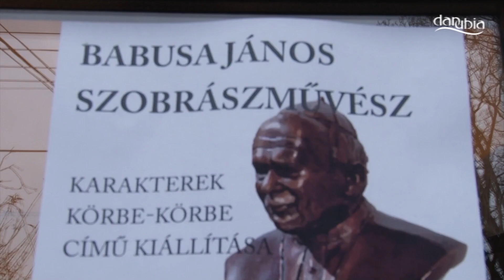Babusa János szobrász alkotásaiból nyílt kiállítás a zebegényi Bárka Mini Galériában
14 kisplasztikát hozott a zebegényi Bárka Mini Galériában megnyílt kiállítására Babusa János gyulai születésű szobrász, aki alföldi származása ellenére már ifjú korában a kövek szerelmese lett. Budapesten az Építőipari és Díszítőművészeti Szakképző Iskolában kőfaragónak, majd a Képző- és Iparművészeti Szakképzőben kőszobrásznak tanult.  Ezt követően a kőfaragó szakmában szerzett mesterlevelet. Öt évig dolgozott kőszobrászként a neogótikus stílusban épült Parlament épületén. Babusa János a Vigyázó Ferenc Művészeti Társaság tagja, a Cseszneki Alkotótábor alapítója és a „Természetiskola” Állatok és Környezetük a Képzőművészetben Alapítvány létrehozója.

A zebegényi kiállításon látható kisplasztikák közül több egyben makett is, melyeken keresztül kiemelkedő köztéri alkotásait mutatja be a szobrász. II. János Pál pápa szobra a fővárosban, a Mindszenthy József bíborost ábrázoló műve pedig Budaörsön található. Mindkettő életnagyságnál nagyobb kőszobor, melyeket a művész ötven mázsás kőtömbökből faragott ki. A kiállításon látható az eredetiben a Szent István Bazilikában lévő, királyi ereklyét őrző Boldog IV. Károly hermájának kicsinyített mása is.

A kiállításnak címet adó hat kisplasztika, mint karakter látható együtt egy körben, melyeket nem lehet ugyan térben és időben elhelyezni, de asszociálni lehet arra, mely történelmi időbe vagy tájegységbe helyezhetőek – magyarázta Babusa János

Két különleges kisplasztika is megtekinthető a kiállításon, a Bűnbánó ördög valamint a Lenin tolószékben: Krupszkaja kitolta a hóra meglepő címet viselő alkotás.

A kiállítás megnyitóján, mely egybe esett a művész születésnapjával és a Valentin nappal, Hutter Jánosné polgármester köszöntötte a Babusa Jánost. Ezt követően Kiskarándi Nánásy Ilona, Zebegény főépítésze mutatta be a szobrászt, az építészeti művek elemzésénél használatos tematika szerint haladva:  az arány, a felületi struktúrák, a tömegformálás, a dinamika, az egyszerűség, a meglepetés és a transzformáció fogalmai mentén elemezte az alkotásokat. A megnyitót követően az érdeklődők kötetlen beszélgetést folytathattak a szobrásszal, akinek kiállítása március 13-ig látható a zebegényi Bárka Mini Galériában.